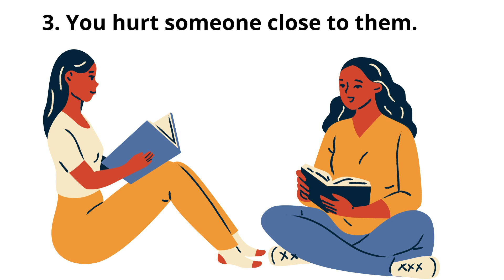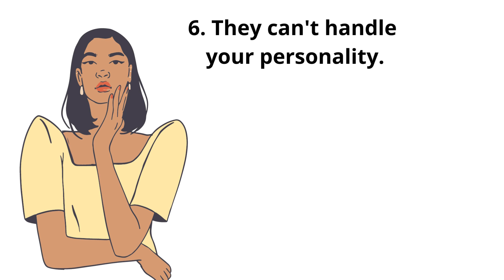10 reasons why someone is avoiding you| Read between the lines| Two sides to every story.